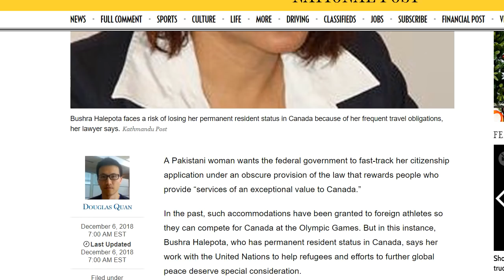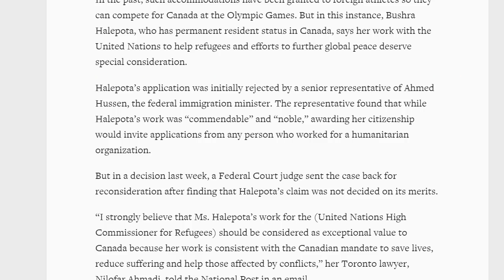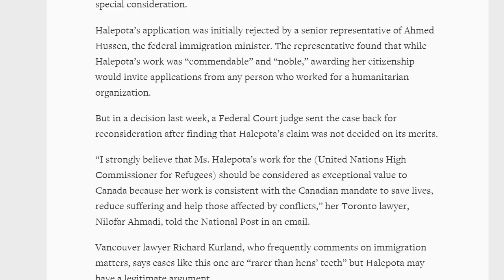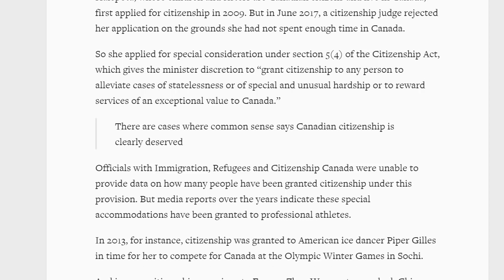Pakistani woman says working with refugees for UN entitles her to fast-tracked Canadian citizenship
Skype ID:
canadavisa101

AMARJOT SINGH